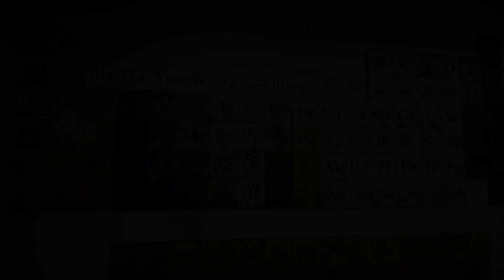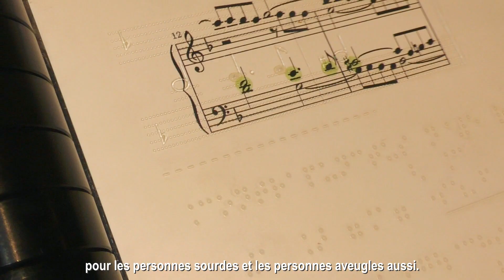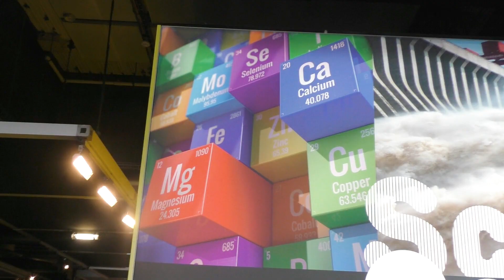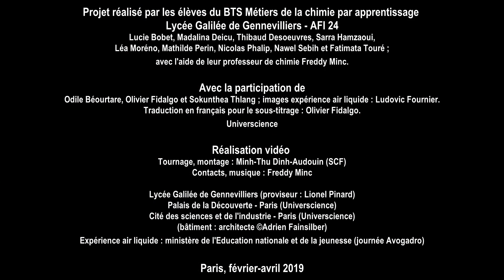Des signes et des éléments chimiques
Dans le contexte de "2019, Année internationale du tableau périodique", les élèves du BTS Métiers de la chimie par apprentissage du lycée Galilée de Gennevilliers font parler et vivre les éléments chimiques en langue des signes.

Ce projet a pu se concrétiser grâce à l'aide d'Olivier Fidalgo, médiateur scientifique, chargé de l'accessibilité de la science aux malentendants à Universcience (Palais de la Découverte - Cité des Sciences). Il a indiqué aux élèves les signes leur permettant de décrire les propriétés des éléments en lien avec leurs noms et prénoms.

Cette vidéo a été réalisée avec la participation d'Odile Béourtare, graphiste au Palais de la Découverte et malentendante, qui a permis la rencontre, et de Sokunthéa, médiatrice scientifique au Palais de la Découverte.

Réalisation :
- Tournage/montage vidéo : Minh-Thu Dinh-Audouin, journaliste scientifique (Société Chimique de France) ;

Lieux de tournage :
- lycée Galilée de Gennevilliers ;
- Palais de la Découverte - Paris ;
- Cité des sciences - Paris ;
- Ministère de l'éducation nationale et de la jeunesse (expérience air liquide, Ludovic Fournier).